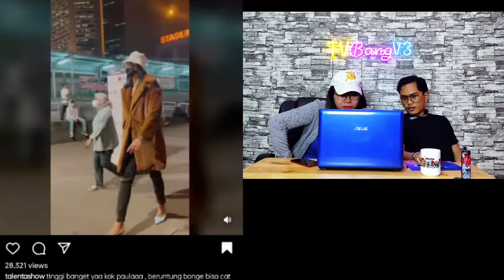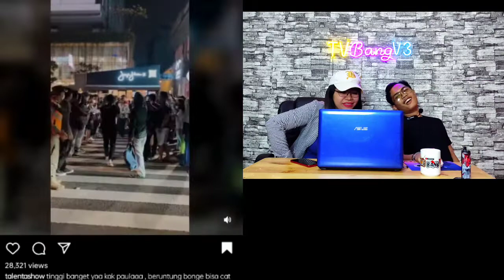Citayem Fashion Week || SCBD!!!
Tag,
Bonge,
SCBD,
Sudirman Citayem bojong depok,
Citayem,
Bojong,
Depok,
Citayem fashion week,
Citayem fashion week terbaru,